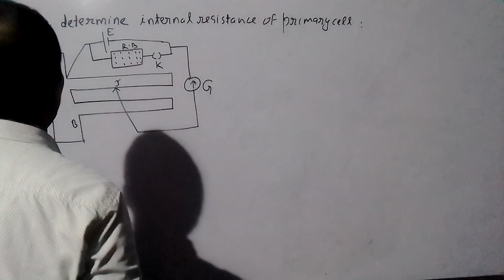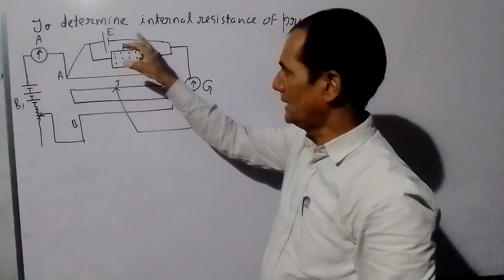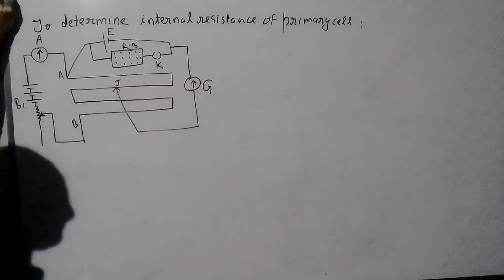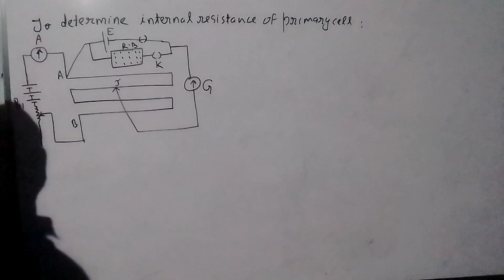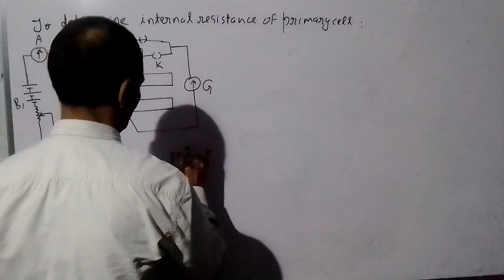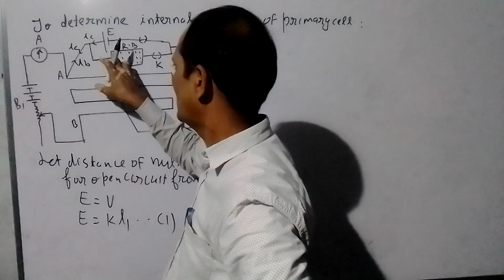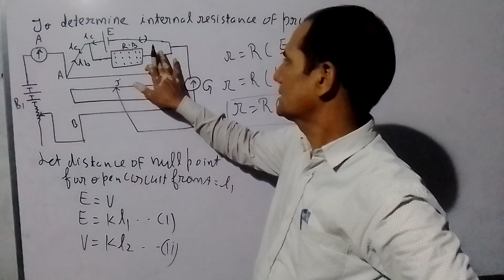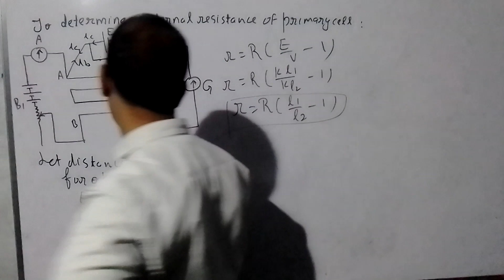PHYSICS CHANNEL BY ER.GAYASUDDIN KHAN SIR(2)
CLASS XII PHYSICS D.C.CIRCUIT AND MEASUREMENT